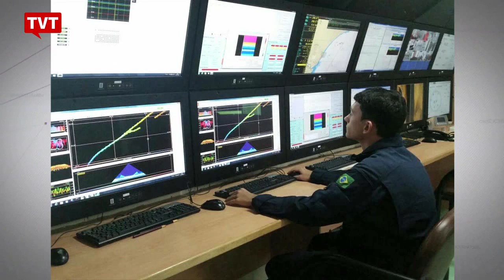Legislação de barragens não ampara vítimas, afirma MAB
O coordenador do Movimento dos Atingidos por Barragens explica que a única forma das vítimas conseguirem reparações é se unindo.